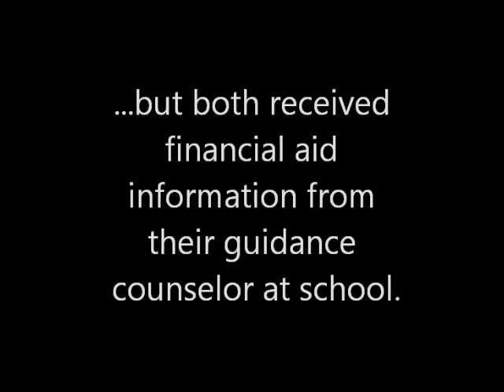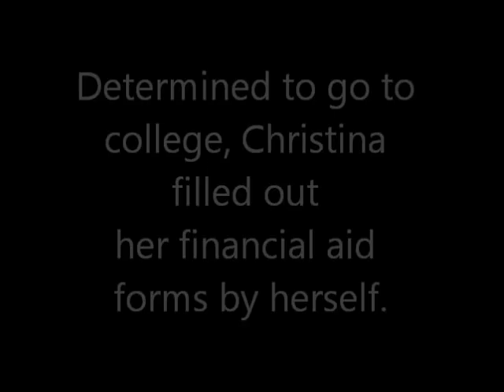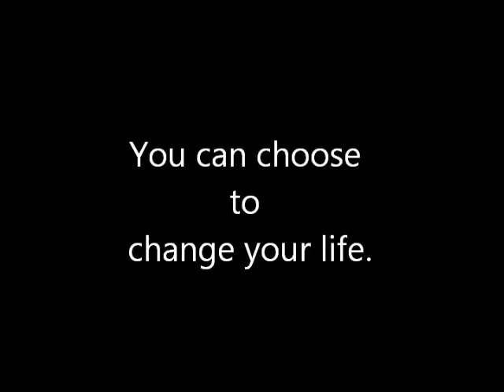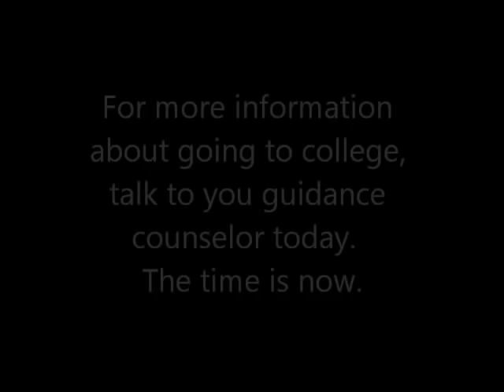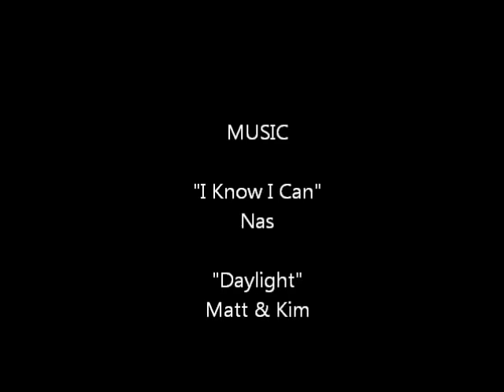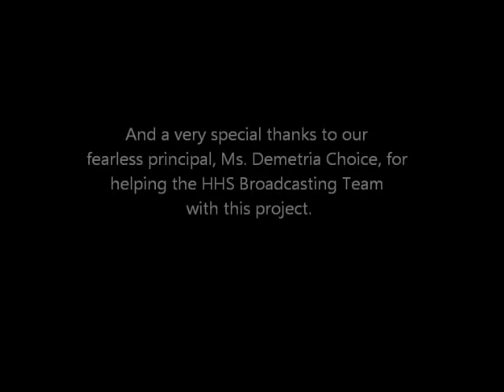Hopkinsville High School College PSA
Hopkinsville High School's broadcasting team made this video to encourage students to go to college.